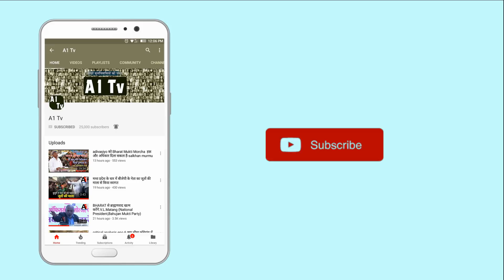Tata Institute of Social Science (TISS) में OBC, SC, ST छात्रों के आंदोलन का ९वां दिन.